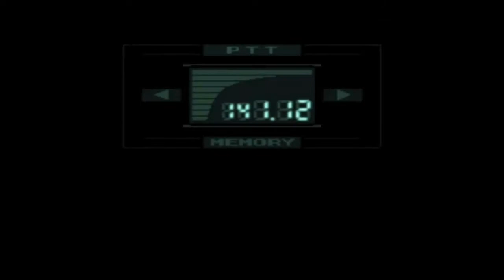Detonado(walkthrough)MGS Parte 4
"All Copyrights from Konami Corporation" This is only a demonstration gameplay

Gameplay/Detonado - Modo Normal.
Plataforma : Ps1
Tipo de Jogo : Ação/Espionagem
Data de lançamento : 03/09/1998(Japão),21/10/1998(EUA),16/11/1999(EUR).
Outras Versões: Microsoft Windows 24/09/2000 e PSN 18/06/2008.

Detonado do grande clássico do Playstation de 1998,do começo até o fim sem as Cuts cenes.Passo a passo num gameplay dinâmico.

Parte 4

O vídeo começa no segundo cd na parte do blast furnace.Indo para o sentido do Underground base(Localização do MGS REX).

Avalie, comente e favorite para ajudar na divulgação...

Obrigado a todos e um FORTE ABRAÇO!!